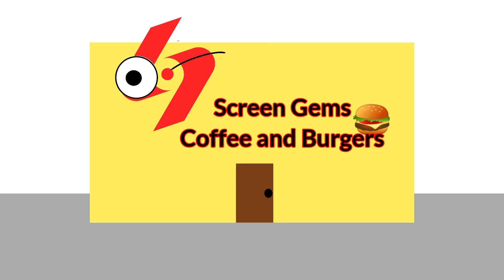MR CUSSING SPLAAT, OPEN THE DARN DOOR! (Animation Meme)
Your probably wondering why is the animation different, cause i have so many storage in my device and i cant make animations in Kinemaster, so i used Capcut instead.

srry folks... But hey! Theres still going to be more White Place episodes! and also the Coleen Vasquez 1k Subscriber Extravaganza will be delayed, even Zinkia Invades the White Place cause i have so much work to do, Ok? Be patient.